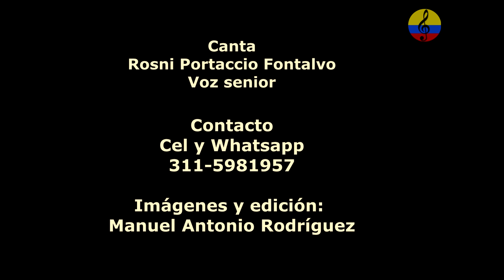Grupo Afro Siboney, música cubana y Salsa, I parte, Bogotá, 2024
Presentación a cargo del grupo de música cubana y Salsa, Afro Siboney, integrado por Rosni Portaccio en la voz senior, Horacio Tavera en las tumbadoras, Juan Felipe Vázquez en el bajo, Nicolás Tolosa en el piano y Manuel Antonio Rodríguez en el bongó y sintetizador, evento realizado el sábado 6 de julio del año 2024 en el restaurante Sinigual, ubicado en el barrio San Felipe en la ciudad de Bogotá, Colombia.